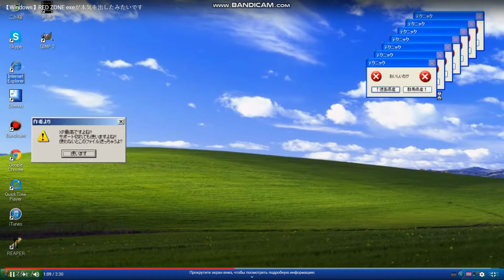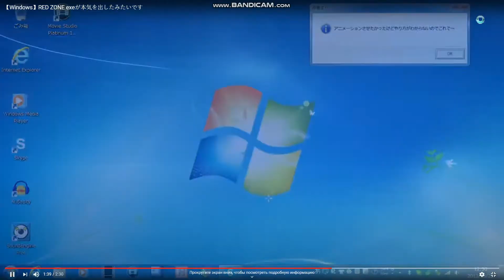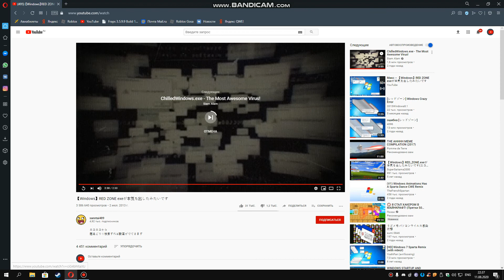ошибка Windows КАК